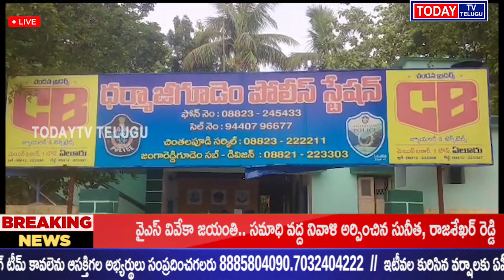eluru district లింగపాలెం మండలం దర్మాజిగూడెం శివారులో అక్రమంగా తరలిస్తున్న రేషన్ బియ్యం లారీని